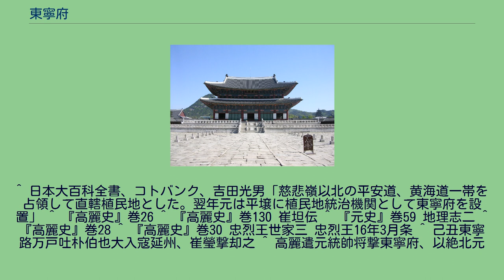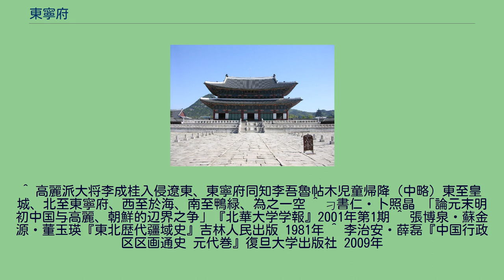東寧府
東寧府（とうねい-ふ）は、元が平壌に設置した植民地。
双城総管府と共に高麗に対する支配の拠点とされた。
1269年（至元6年）10月、崔坦、韓慎、李延齢、桂文庇、玄孝哲ら親元派が反元派である林衍の排除を口実に反乱を起こし高麗北西部の府、州、県、鎮60城を以って元朝に降伏した。
翌年元朝は旧西府に東寧府を設置、慈悲嶺（現在の北朝鮮黄海北道鳳山郡東部）を境界とし遼陽行省に帰属、崔坦を総管に任命した。
1276年（至元13年）、東寧府は東寧路に昇格された。
この昇格に関しては『高麗史』にはその記載が見られず、また1276年（忠烈王2年）8月及び1278年（忠烈王4年）2月の条に「東寧府」の記載が見られることから、間もなく東寧府に改称されたものと推察される。
その後元朝と高麗の間の宗藩関係は強化され、1290年（至元27年）7月に東寧府は廃止となり、管轄区域は高麗に移管され、20年にわたり設置された東寧府は廃止された。
『高麗史』には1364年（元正24年/恭愍王13年）正月条や1369年（洪武2年/恭愍王18年）11月条、1370年（洪武3年/恭愍王19年）正月条のように、元末に再び東寧府が設置された記録が残されている。
ただし中国側の史料には1290年以降の東寧府の使用例はなく、元末になり『高麗史』に突然登場するものである。
これに対しては1290年に東寧府は廃止とされず遼寧地区に移転したとする説と、1290年に廃止されたが元末の混乱期に再設置されたという説が示されている。
^ 日本大百科全書、コトバンク、吉田光男「慈悲嶺以北の平安道、黄海道一帯を占領して直轄植民地とした。翌年元は平壌に植民地統治機関として東寧府を設置」 ^ 『高麗史』巻26 ^ 『高麗史』巻130 崔坦伝 ^ 『元史』巻59 地理志二 ^ 『高麗史』巻28 ^ 『高麗史』巻30 忠烈王世家三 忠烈王16年3月条 ^ 己丑東寧路万戸吐朴伯也大入寇延州、崔瑩撃却之 ^ 高麗遣元統帥将撃東寧府、以絶北元
^ 高麗派大将李成桂入侵遼東、東寧府同知李吾魯帖木児童帰降（中略）東至皇城、北至東寧府、西至於海、南至鴨緑、為之一空 ^ 刁書仁・卜照晶 「論元末明初中国与高麗、朝鮮的辺界之争」『北華大学学報』2001年第1期 ^ 張博泉・蘇金源・董玉瑛『東北歴代疆域史』吉林人民出版 1981年 ^ 李治安・薛磊『中国行政区区画通史 元代巻』復旦大学出版社 2009年